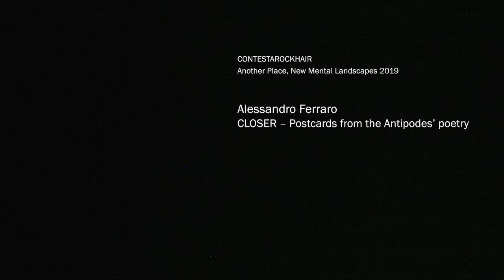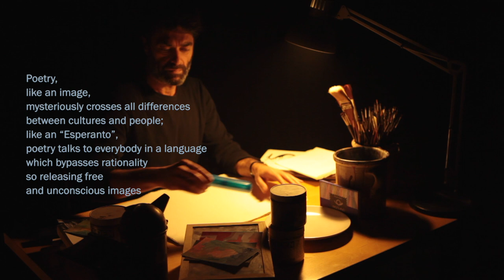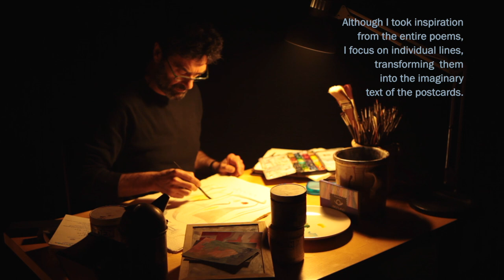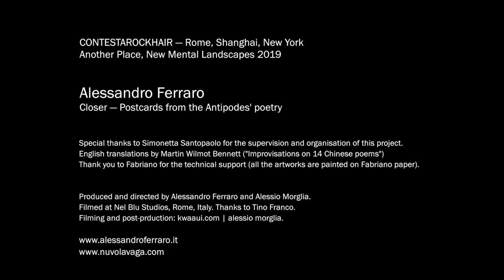Closer - Postcards from the Antipodes' poetry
Produced and directed by Alessandro Ferraro and Alessio Morglia.
Filmed at Nel Blu Studios, Rome, Italy.
Filming and post-production: kwaaui.com | alessio morglia.